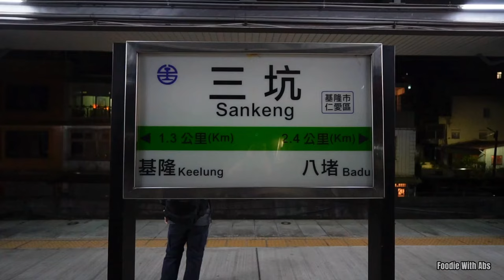Must Visit Places In Taiwan 🇹🇼 Day - 2 ထိုင်ဝမ်ရောက်ရင်သွားသင့်တဲ့ နေရာများ ( Foodie With Abs )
If you have budget for Thailand then you should consider visiting to Taiwan 🇹🇼 as well. Started my trip by having sodium-less noodles 😁 thrn proceed ed to Zhengbin Port Color Houses, Heping Island Geopark &  Keelung Night Market.This night market has more flavorful food than the ones in Taipie lol. Enjoy the video 🫡. Taiwan မှာ သွားသင့်တဲ့ နေရာလေးတွေပါ။ Good food နဲ့ good views တွေရှိတော့ အဆင်ပြေတာပေါ့။ Bless Up, Spread Love ❤️